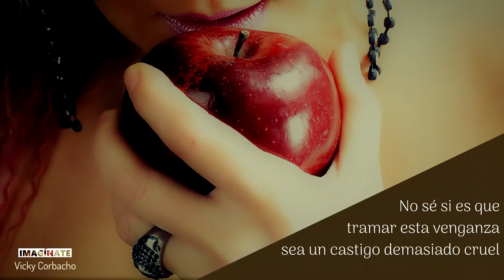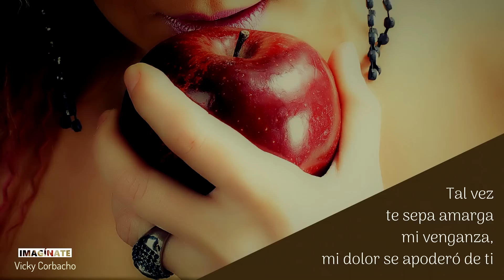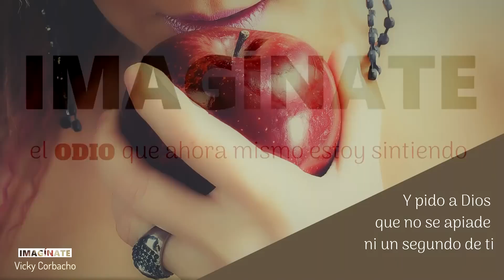Vicky Corbacho - IMAGINATE | BACHATA HIT 2022 - Lyric Video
¡Mi gente! Les presento "Imagínate", una bachata inédita con mucho sentimiento y toques de mi tierra que espero que les llegue al alma y la dediquen tanto como les haga sentir la emoción de su letra.

Créditos:
* Letra: Vicky Corbacho
* Edición de vídeo: Vicky Corbacho